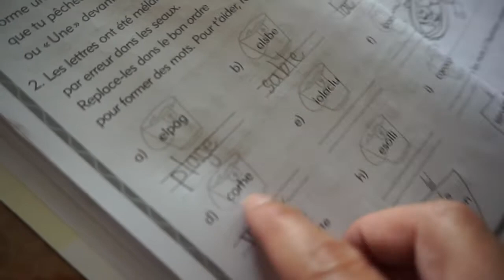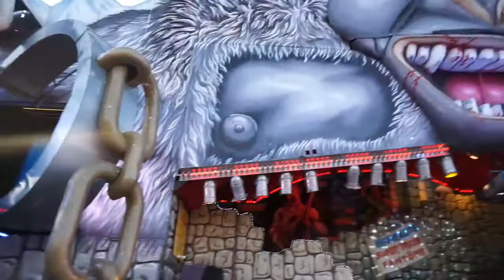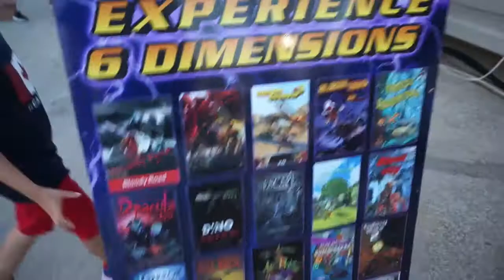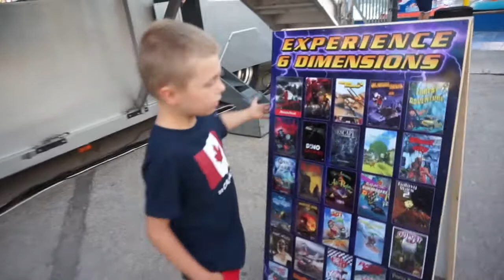VLOG - J'ai vécu un enfer - Magic World - 11juillet 2017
Bonjour,
Déroule le menu pour tous les détails .

🍁 Nous sommes expatriés au Québec depuis le 9 juin 2016
✈Nous sommes Français originaire de la côte d'azur
🏡 Nous habitons sur Montréal
❤ Nathan a 7 ans, il est en 1er année (cp)

Céline